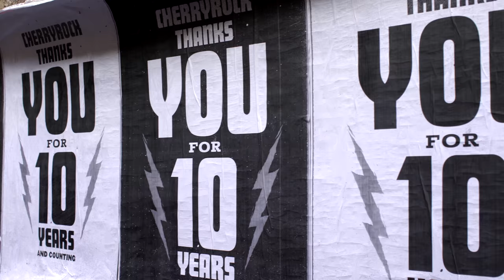Cherry Rock 016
Cherry Rock 016 Highlights Video ACDC LANE Festival 2016
Lane way Rock Festival in ACDC Lane, Melbourne, Australia
Cherry Rock 016 Sunday May 1st 2016 Featuring: Kadavar, Richie Ramone, Supersuckers, Dallas Frasca, The Sigit, High Tension, Polish Club, Power, Dead City Ruins, Mammoth Mammoth, Devil Electric, Mesa Cosa, Gay Paris